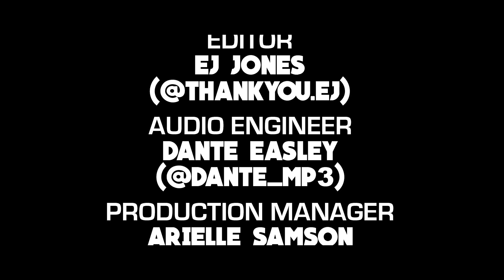HiDEF Cypher | E9S2 | Mateo The Artisan x K-West x G-Money Ali